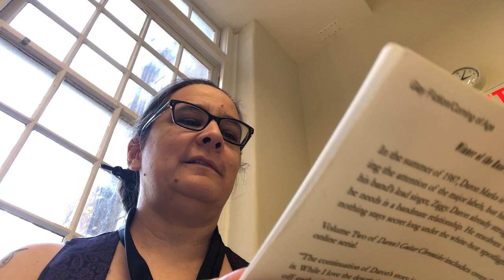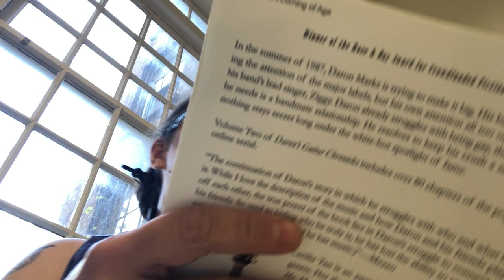Rainbow Book Fair: Cecilia Tan reads from Daron's Guitar Chronicles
At the 2019 Rainbow Book Fair, author Cecilia Tan reading from a scene in Daron's Guitar Chronicles that takes place not far from the site of the reading, which was held at the Lesbian, Gay, Bisexual, Transgender Community Center in NYC.